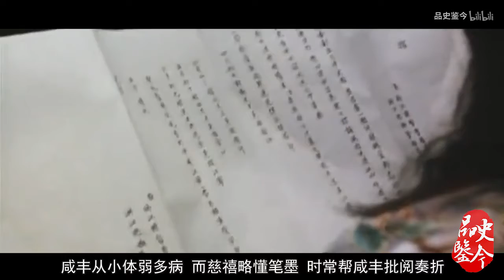8位顾命大臣，慈禧偏把手无兵权的一位斩首示众，什么血海深仇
8位顾命大臣，慈禧偏把手无兵权的一位斩首示众，什么血海深仇